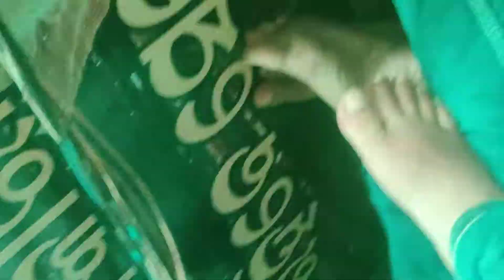Jatra Surna Mandiro // Nataka Mu Hasuthibi Tukanduthibu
Jatra Surna Mandira